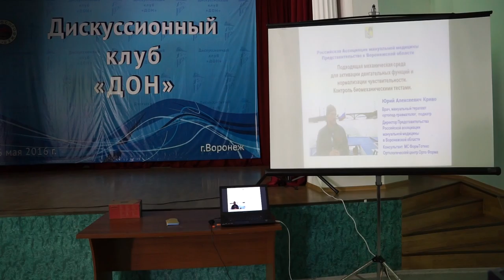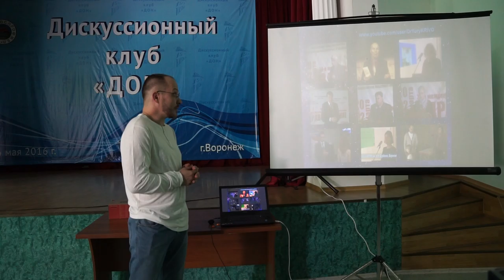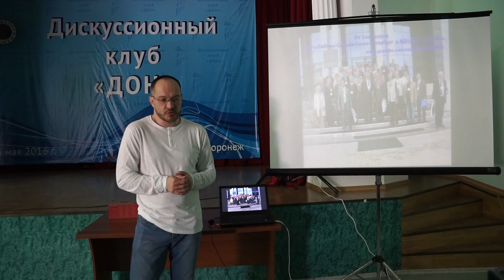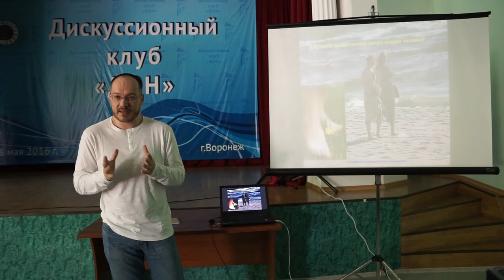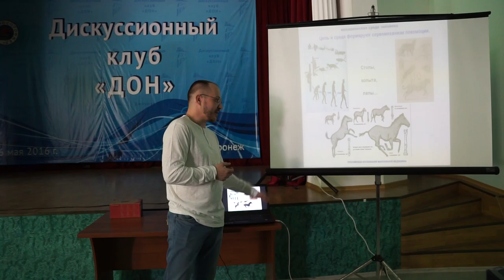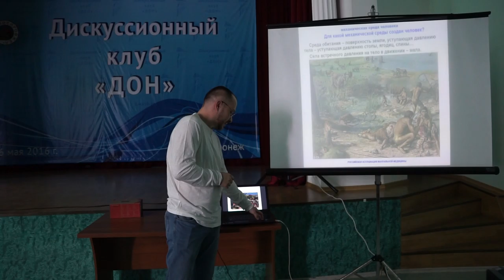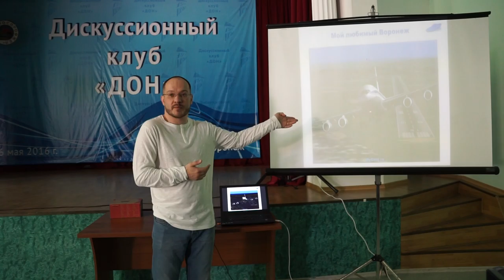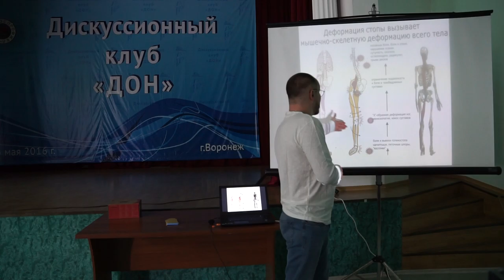Артрозы прямая спина и ортезы Криво ЮА - Лекция 00038